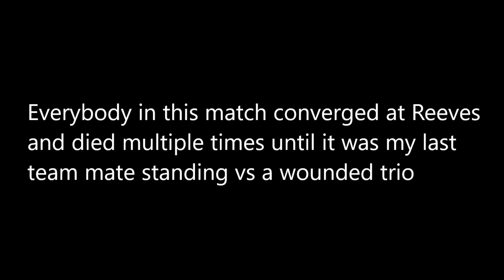Mid June Hunt clips